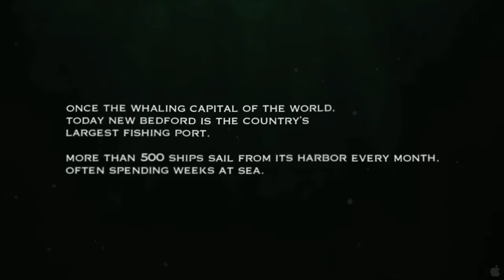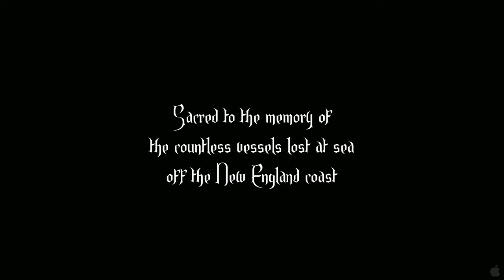Leviathan Official Trailer 2013 [HD]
Director:Lucien
Castaing:Taylor and Verena Paravel
Duration:87 minutes
Genre:Documentary
Released:March 1st 2013

Synopsis:
One of the most highly anticipated films of the year, from the directors of Sweetgrass and Foreign Parts, LEVIATHAN is a thrilling, immersive documentary that takes you deep inside the dangerous world of commercial fishing. Set aboard a hulking fishing vessel as it navigates the treacherous waves off the New England coast—the very waters that once inspired Moby Dick—the film captures the harsh, unforgiving world of the fishermen in starkly haunting, yet beautiful detail. Emplo ...